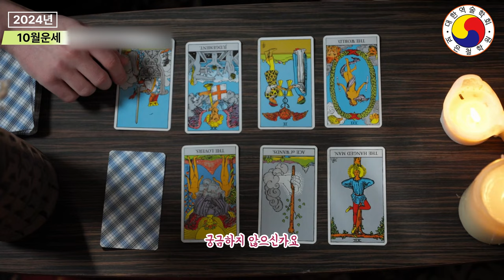[1970년 경술생(庚戌) 10월 운세] 10월에 꼭 알아야 할 운세 전략으로 천복 챙겨서 수지 맞으세요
1970년 경술생(庚戌) 개띠 운세로 10월에 천복을 챙기는 비밀 전략! 경술생 여러분, 이번 달 운세 공략법을 꼭 확인하세요!